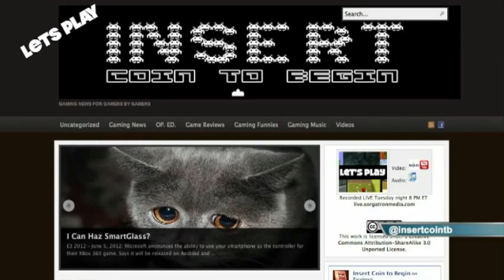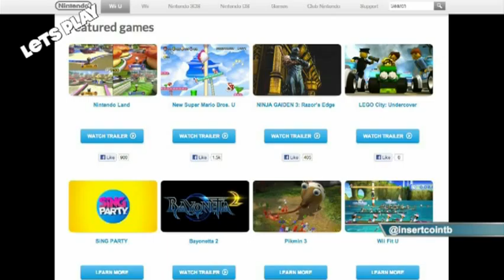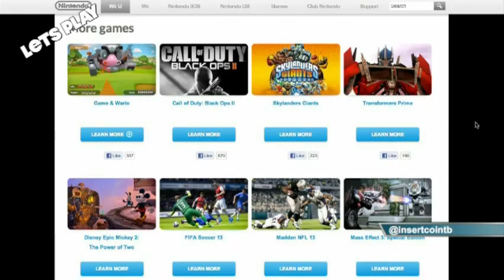InsertCointoBegin.com Presents Let's Play 24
InsertCointoBegin.com Presents Let?s Play 24 from InsertCoinToBegin.com's Let's Play. Like this? Watch the latest episode of InsertCoinToBegin.com's Let's Play on Blip!

Chachi is joined by Bobbyfjtown and Rizz.  This week, we talk about Wreck it Ralph, Pokemon Blue, the best side missions in games, best kill in Call of Duty, and more!  And, if you like it, join us live Tuesdays at 7:00 p.m. EST on live.sorgatronmedia.com!